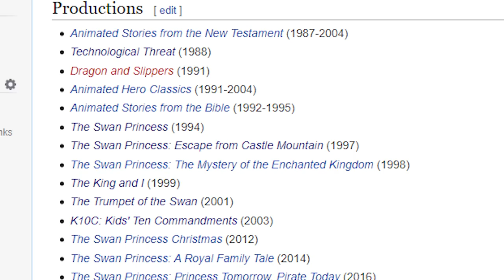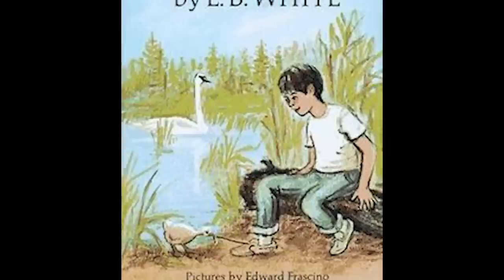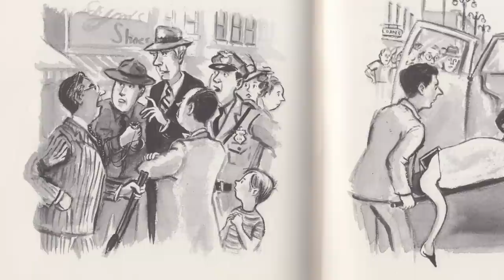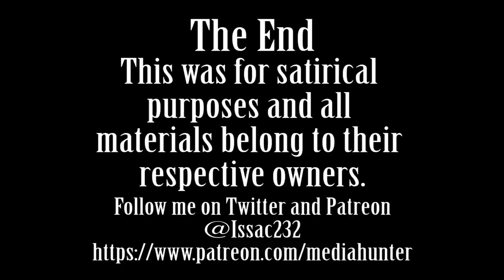Media Hunter - The Trumpet of the Swan Review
We return to the "nest" that brought us Yellow Dyno, to see how they handle this particular swan movie.

English Subtitles by Matthew Kwok